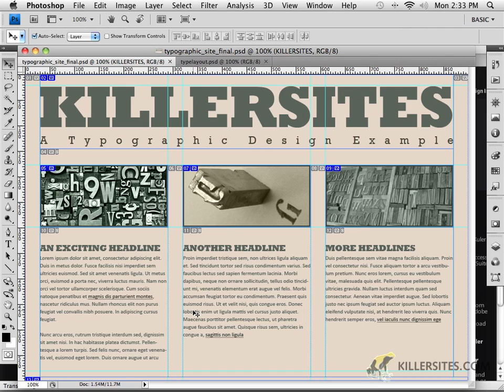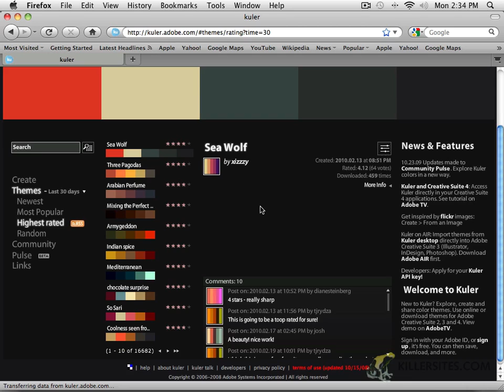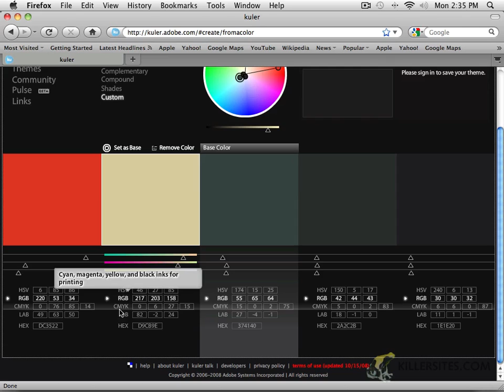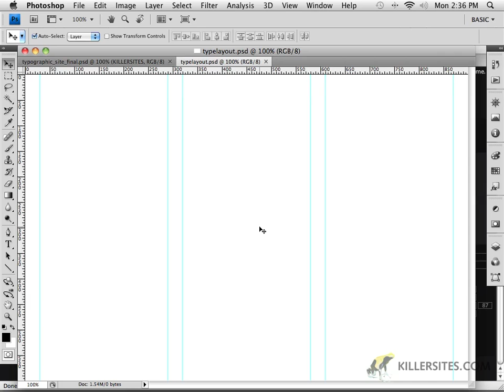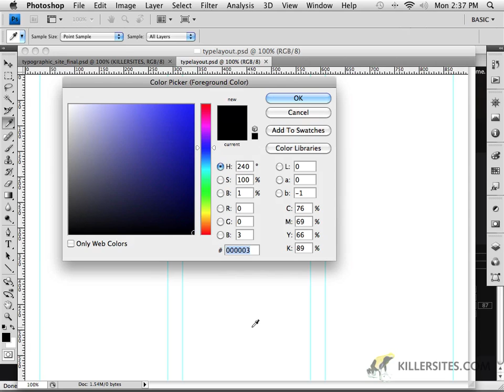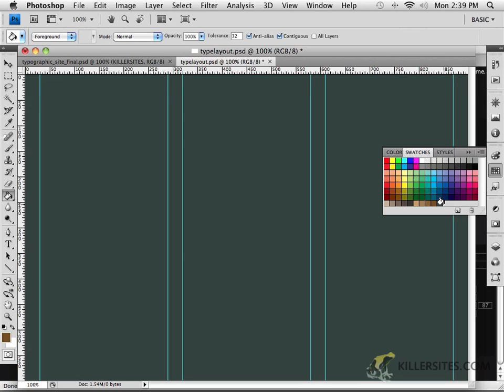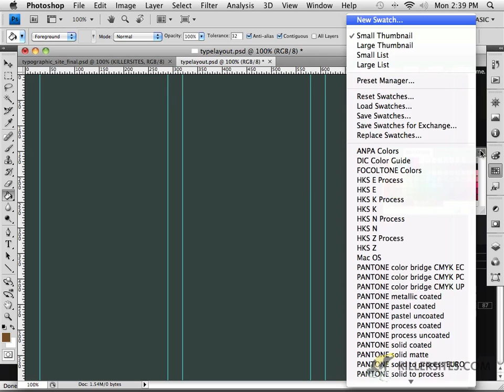Photoshop for the Web - Color Scheme Part 1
This is the first video tutorial in a 2 part series from our Photoshop For The Web course, where we teach you about different color schemes.